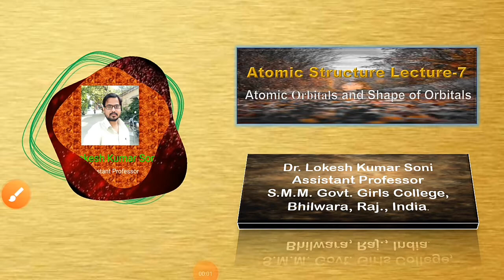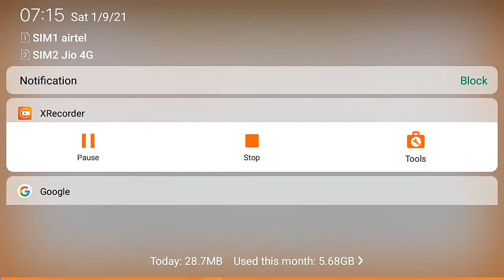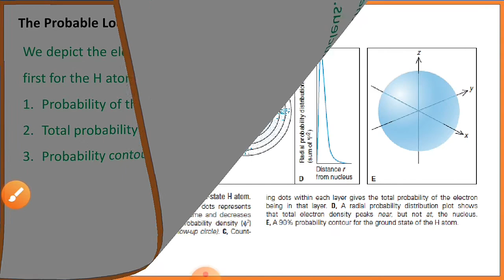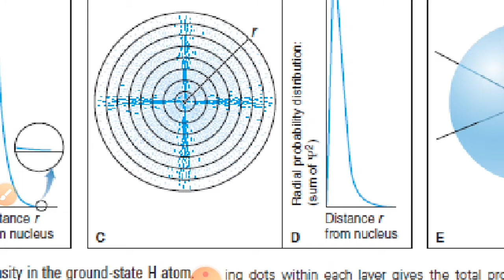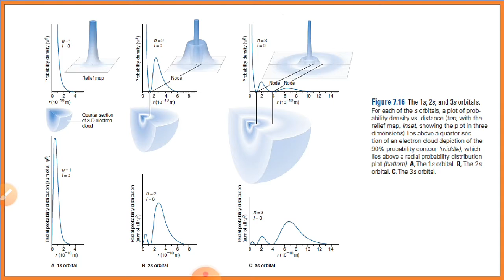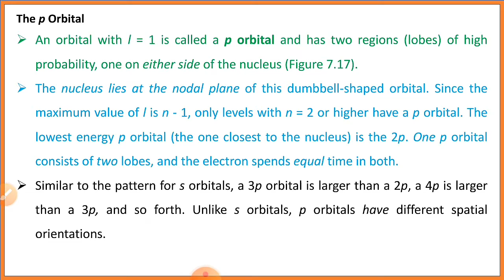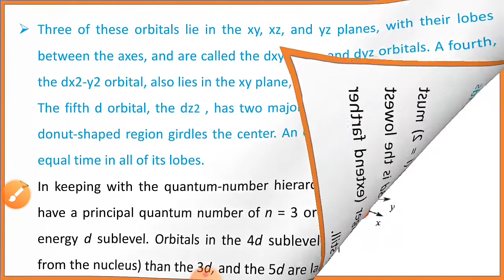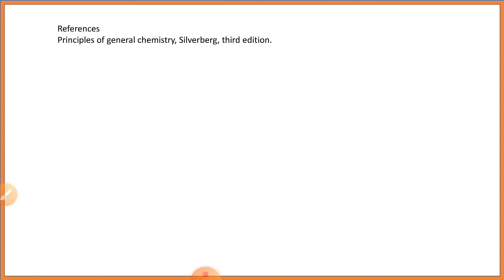Atomic Orbitals and Shape of Orbitals# Atomic Structure Lecture-7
Atomic Orbitals and Shape of Orbitals